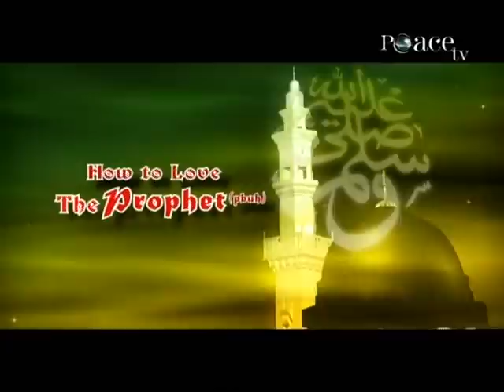[Echoes of Eemaan] How to Love the Prophet by Sheikh Hussain Yee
A TV talk for Peace TV entitled How to Love the Prophet by Sheikh Hussain Yee. This production is owned by Peace TV.